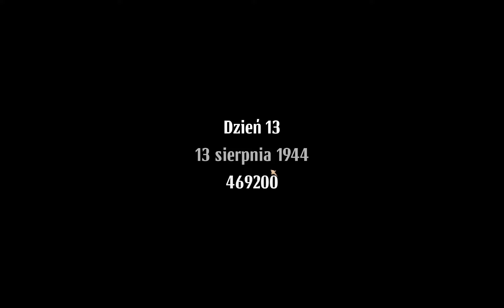WARSAW #2 - DWA K